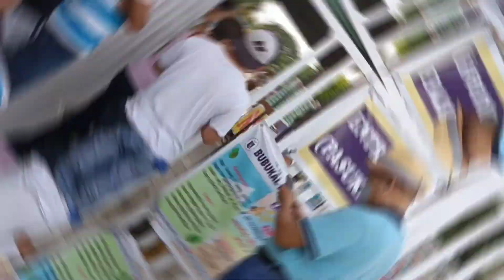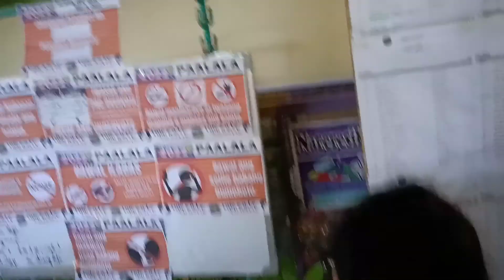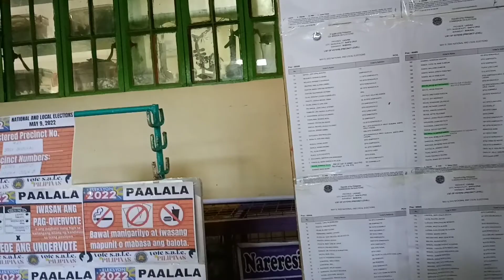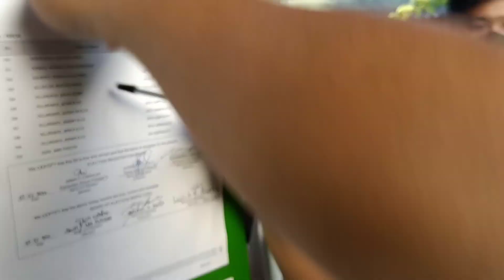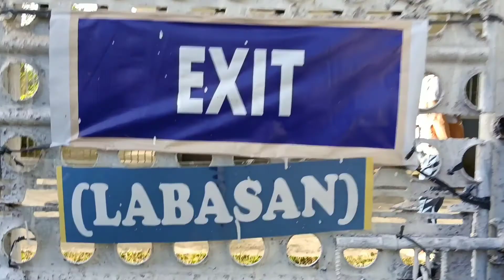Obligasyon sa araw ng Eleksyon